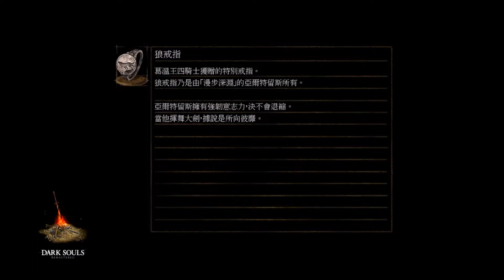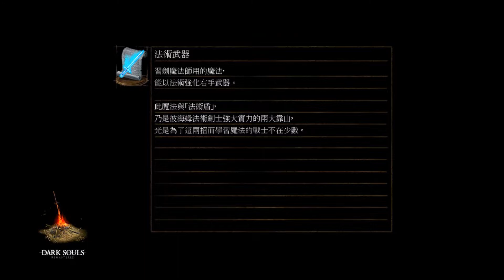黑暗靈魂重制版 第八集:賽恩古城的考驗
機關重重。